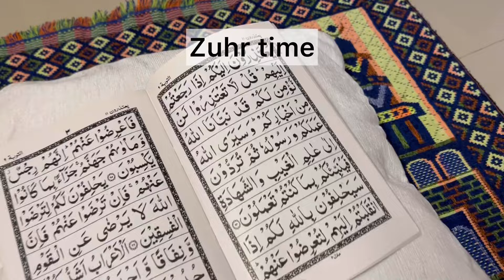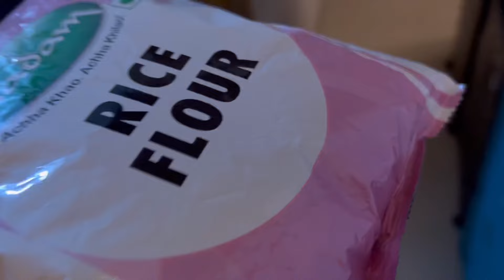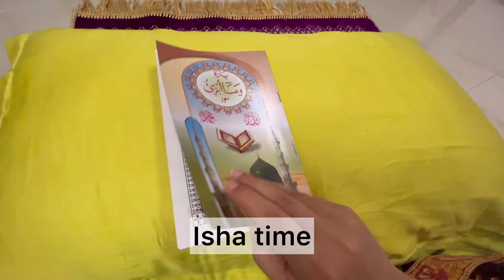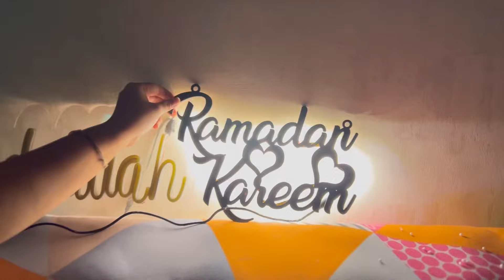Ramadan day 9 ✨ | bhajiye bigad gaye 😟 | Rehan riza ko diya challenge 🤣 | ibrahim family vlogs